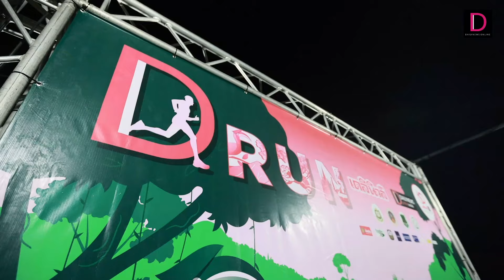ครั้งแรก ดงพญาเย็น-เขาใหญ่ D Run For Life 2024 | เดลินิวส์ 12/03/67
เดลินิวส์ จัดใหญ่วิ่งเส้นทางธรรมชาติอุทยานแห่งชาติเขาใหญ่ นักวิ่งร่วมงานคึกคัก ท่ามกลางบรรยากาศสุดชิล กิจกรรมวิ่งเพื่อการกุศล D Run For Life 2024 มรดกโลกซีรีส์รัน โครงการ World Heritage Series Run 2024 เส้นทางแรก ดงพญาเย็น-เขาใหญ่ มีนักวิ่งถึง  1,000 คน